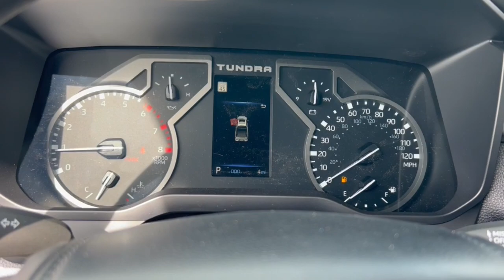2024 Toyota Tundra Phoenix, Glendale, Peoria, Sun City, Surprise, AZ RX164214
5TFLA5DB4RX164214 Midnight Black Metallic New 2024 Toyota Tundra SR5 CrewMax 5.5  Bed available in Phoenix, Arizona at Bell Road Toyota. Servicing the Glendale, Peoria, Sun City, and Surprise, AZ area.
2024 Toyota Tundra SR5 CrewMax 5.5  Bed - Stock#: RX164214

Dealer Discount of $3046 off MSRP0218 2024 Toyota Tundra SR5 3.4L V6 10-Speed Automatic 4WD4WD Black Cloth.SR5 Convenience Package (32 Gallon Fuel Tank Blind Spot Monitor w/Lane Change Assist and Parking Support Alert/Brake) 4WD Black Cloth 18 Alloy Wheels 3.31 Axle Ratio 4-Way Adjustable Front Bucket Seats 4-Wheel Disc Brakes 9 Speakers ABS brakes Air Conditioning All Weather Floor Liners (TMS) Alloy wheels AM/FM radio: SiriusXM Apple CarPlay/Android Auto Auto High-beam Headlights Automatic temperature control Black Tailgate Insert (TMS) Blind Spot Monitor Brake assist Bumpers: body-color Delay-off headlights Driver door bin Driver vanity mirror Dual front impact airbags Dual front side impact airbags Electronic Stability Control Emergency communication system: Safety Connect (10-year trial) Exterior Parking Camera Rear Fabric Seat Trim (FB) Front anti-roll bar Front Bucket Seats Front Center Armrest Front fog lights Front reading lights Front wheel independent suspension Fully automatic headlights Heated door mirrors Heated Power Black Outside Mirrors Illuminated entry Knee airbag Low tire pressure warning Mini-Tie Down (TMS) Occupant sensing airbag Outside temperature display Overhead airbag Overhead console Panic alarm Passenger door bin Passenger vanity mirror Power door mirrors Power steering Power windows Radio data system Radio: Audio Multimedia System Rear reading lights Rear step bumper Rear window defroster Remote keyless entry Safety Connect Security system Speed control Speed-sensing steering Split folding rear seat Steering wheel mounted audio controls Tachometer Telescoping steering wheel Tilt steering wheel Traction control Trip computer Variably intermittent wipers and Voltmeter.This vehicle may have the following dealer added accessors: PAINT SEALANT ($695) THEFT PROTECTION ($289) APPEARANCE PACKAGE ($695) WINDOW TINT ($695) NITROGEN ($299) AVAS GPS ($895). Price does not include tax title license or $529 dealer doc fee. Please call for availability. There may be additional incentives that you qualify for. Please see Dealer for details. Price includes: $750 - TMS Customer Cash . Exp. 03/04/2024